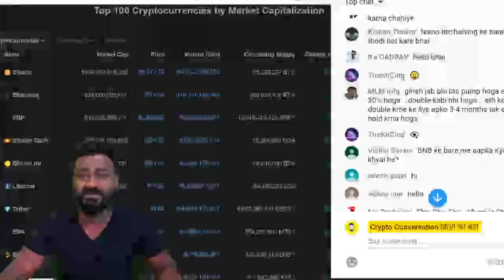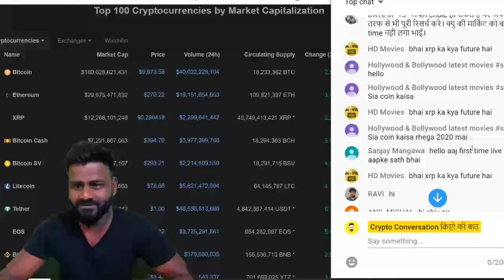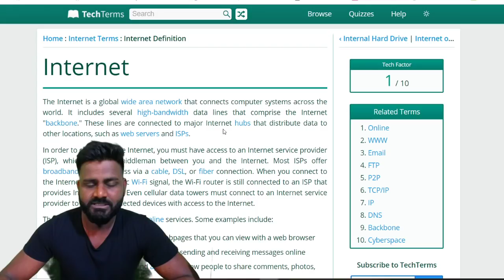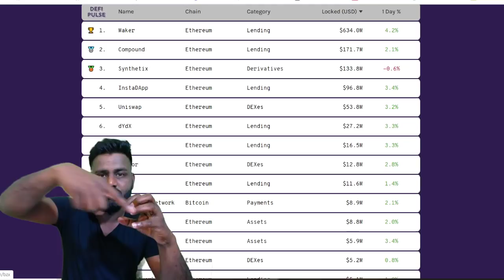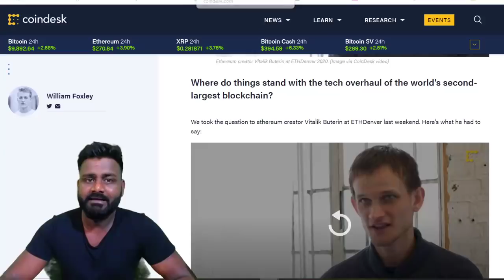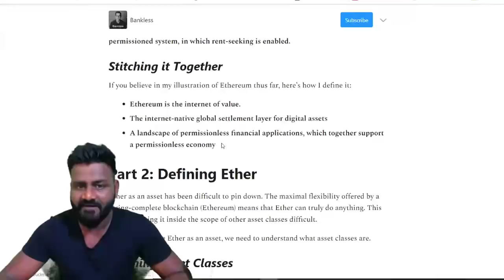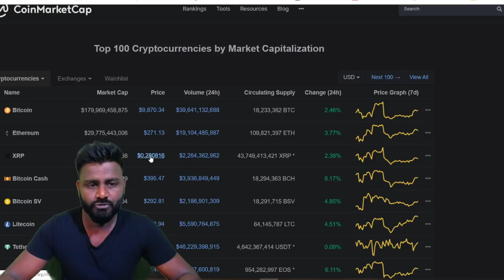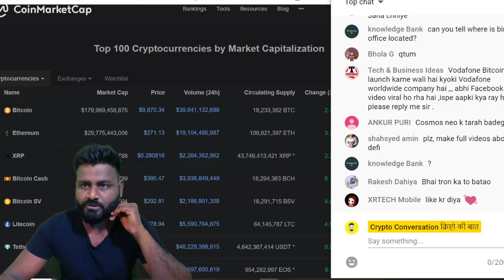📛BTC / CRYPTO GREEN ? 🚀तो ऐसे बदलेगा फाइनेंस / THE FUTURE OF NO BANKS?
How to Set up a Crypto Wallet

 BITCOIN                     1KTLnDcdbrPGsyacwPhFG9YHo1k7TBD4pC

ETHER                           0x0f9d78339C583e02b44f248A0E532B87B0A5b70D

BCASH -                         qqutg04rauv4cmkdprrrxhhl8larxld0r585xzkp4a
BINANCE ADDRESS-    0x0f9d78339C583e02b44f248A0E532B87B0A5b70D
LITECOIN -                     LU3qTiFVsAS6BWwF9bGN2mzwzd72xxFoyD

You can Book me Online for a Crypto Learning-

SOCIAL MEDIA --

100 ways to buy Bitcoin JOIN PAXFUL